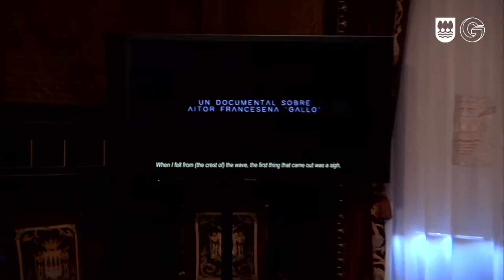Aitor Francesena: Munduko surf txapeldunari omenaldia/ Homenaje al campeón del mundo de surf